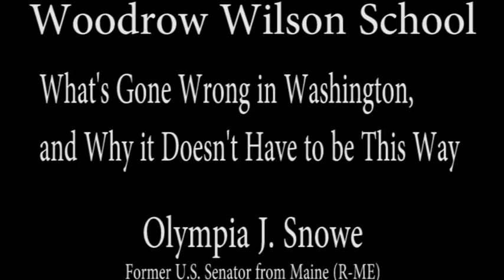Olympia J. Snowe: What's Gone Wrong in Washington, and Why it Doesn't Have to be This Way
Olympia J. Snowe, former U.S. Senator from Maine (R-ME)

Snowe served in the U.S. Senate from 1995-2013 and as a member of the U.S. House of Representatives from 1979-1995. When she made the difficult decision in 2012 not to seek a fourth term in the Senate, she had arrived at a stark reality: that the excessive political polarization in Congress would not diminish in the short term.  As a result, Snowe joined the Bipartisan Policy Center in Washington, where she is able to harness her insider’s knowledge to promote change from outside the institution.  She co-chairs the BPC’s Commission on Political Reform.